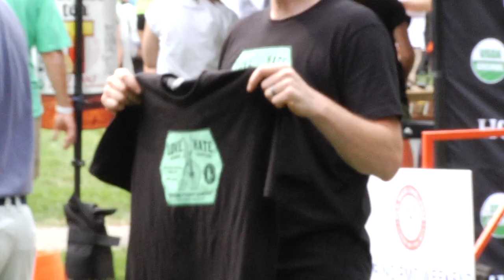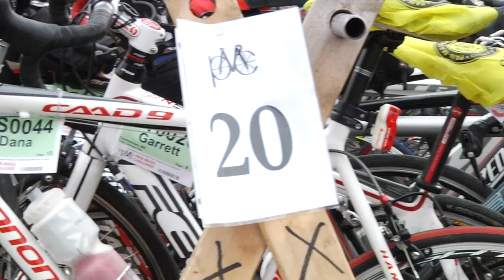Palmer Locals Ride Pan Mass Challenge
Another year, another ride for these Palmer locals who look forward to the Pan Mass Challenge every year. Raising money for the Dana Farber Cancer Institute through the Jimmy Fund while enjoying a nice long trek from Sturbridge to Provincetown! If you would like to donate to their team for next year check out their website bikesfightcancer.org.